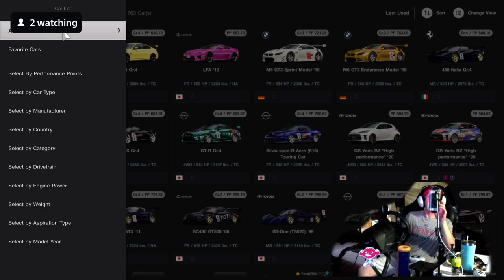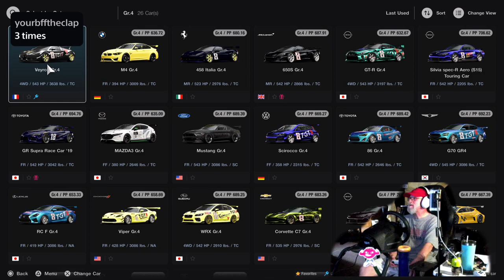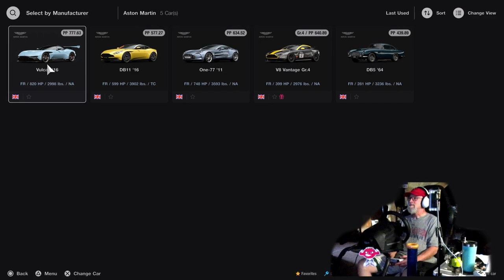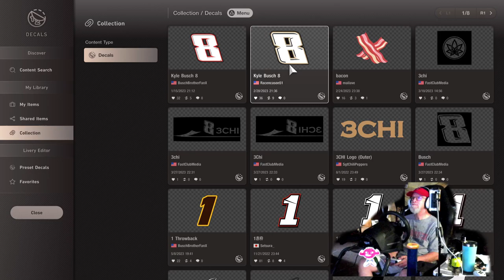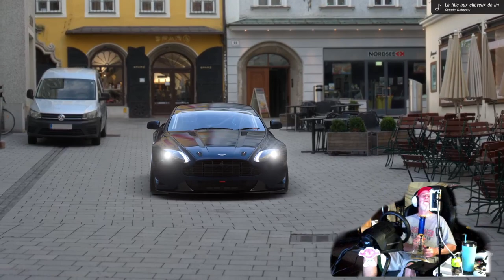GT7: Atlanta Awaits